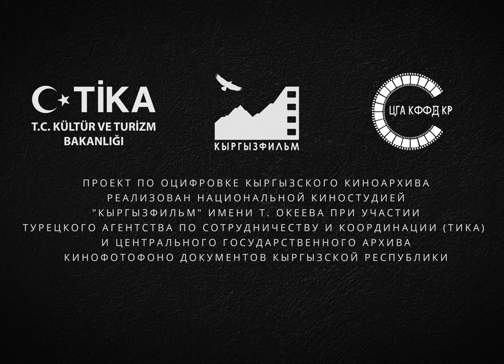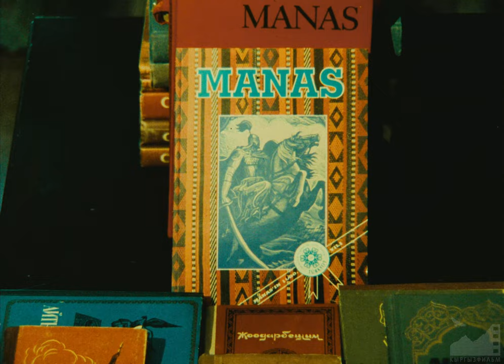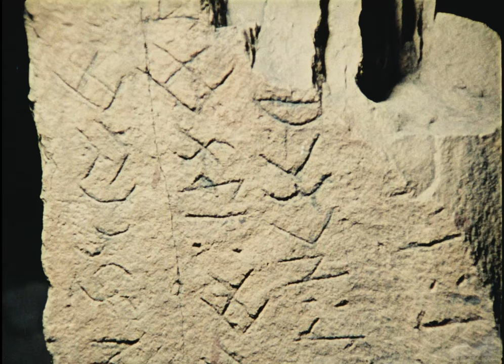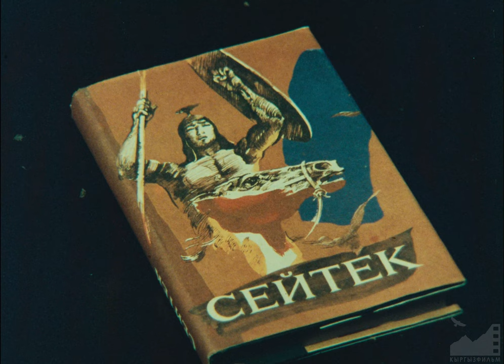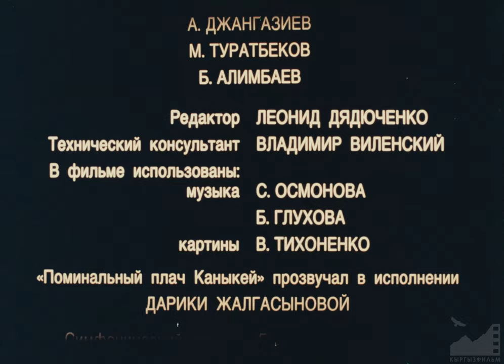Д/ф "Вселенная Манаса" (1995) [4K] реж. Мелис Убукеев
ВСЕЛЕННАЯ МАНАСА (1995)

Автор сценария и режиссер-постановщик: Мелис Убукеев
Оператор-постановщик: Тынай Ибрагимов
Художник-постановщик: Виктор Тихоненко
Художник по костюмам: Дильбар Ашимбаева
Художник-гример: Гульмира Давлетбакова
Художник-фотограф: Александр Федоров
Монтаж: Саида Садыкова
Композитор: Борис Макеев
Звукооператоры: Али Ахмадеев, Владимир Бобков
Директор фильма: Эльмира Базарканова

Главные консультанты:
Чынгыз Айтматов
Лев Гумилев

Консультанты:
Раиса Кыдырбаева
Арон Брудный
Владимир Мокрынин

Текст читает: Мелис Убукеев

Над восстановлением фильма работали

Оцифровка: Жолдош Акматалиев, Оркен Рысбай
Цветокоррекция: Евгений Крохмаленко
Звукорежиссер: Марс Тугелов